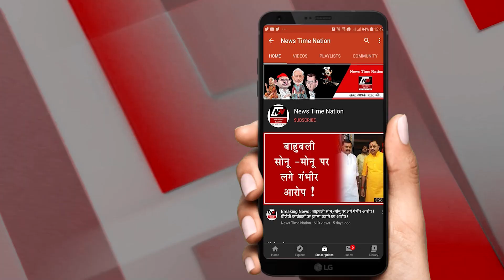सुल्तानपुर पुलिस पर लगा सबसे बड़ा आरोप ! Allegation against Sultanpur police ! | News Time Nation